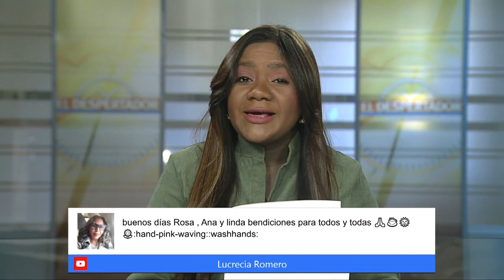ElDespertador: Hallan los cadáveres de una pareja en una fosa